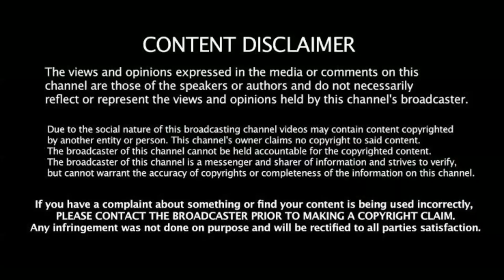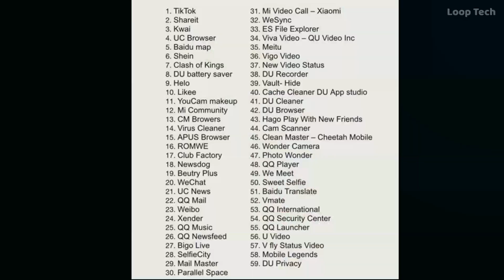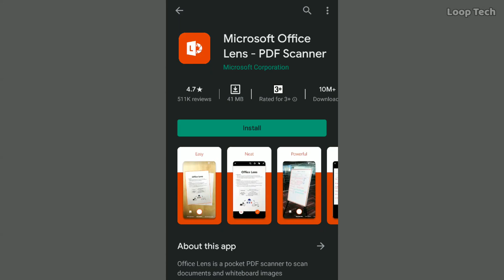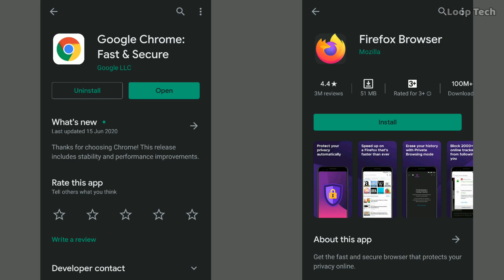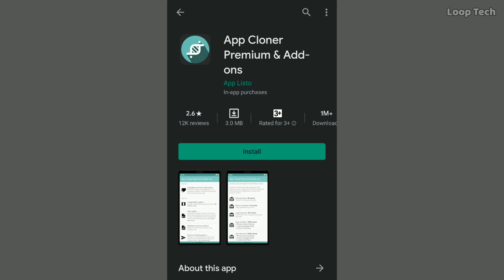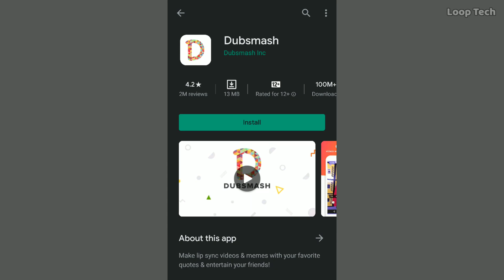Best Alternative Apps for Chinese Apps ( தமிழில் ) | India Govt Ban 59 Chinese Apps -TikTok,Shareit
Best Alternative Apps for Chinese Apps | India Govt Ban 59 Chinese Apps -TikTok ,Shareit & Cam Scanner

Alternative Not Chinese Apps Links

Google News: Alternative to UC News

Here is the list of apps blocked by the government:

1. TikTok
2. 2. Shareit
3. 3. Kwai
4. 4. UC Browser
5. 5. Baidu map
6. 6. Shein
7. 7. Clash of Kings
8. 8. DU battery saver
9. 9. Helo
10. 10. Likee
11. 11. YouCam makeup
12. 12. Mi Community
13. 13. CM Browers
14. 14. Virus Cleaner
15. 15. APUS Browser
16. 16. ROMWE
17. 17. Club Factory
18. 18. Newsdog
19. 19. Beutry Plus
20. 20. WeChat
21. 21. UC News
22. 22. QQ Mail
23. 23. Weibo
24. 24. Xender
25. 25. QQ Music
26. 26. QQ Newsfeed
27. 27. Bigo Live
28. 28. SelfieCity
29. 29. Mail Master
30. 30. Parallel Space
31. 31. Mi Video Call – Xiaomi
32. 32. WeSync
33. 33. ES File Explorer
34. 34. Viva Video – QU Video Inc
35. 35. Meitu
36. 36. Vigo Video
37. 37. New Video Status
38. 38. DU Recorder
39. 39. Vault- Hide
40. 40. Cache Cleaner DU App studio
41. 41. DU Cleaner
42. 42. DU Browser
43. 43. Hago Play With New Friends
44. 44. Cam Scanner
45. 45. Clean Master – Cheetah Mobile
46. 46. Wonder Camera
47. 47. Photo Wonder
48. 48. QQ Player
49. 49. We Meet
50. 50. Sweet Selfie
51. 51. Baidu Translate
52. 52. Vmate
53. 53. QQ International
54. 54. QQ Security Center
55. 55. QQ Launcher
56. 56. U Video
ғᴏʟʟᴏᴡ ᴜs ᴏɴ:

ʟɪɴᴜx ᴏs ɪɴsᴛᴀʟʟᴀᴛɪᴏɴ ᴠɪᴅᴇᴏs ᴏɴ